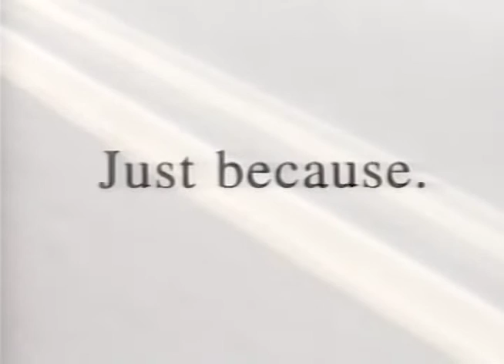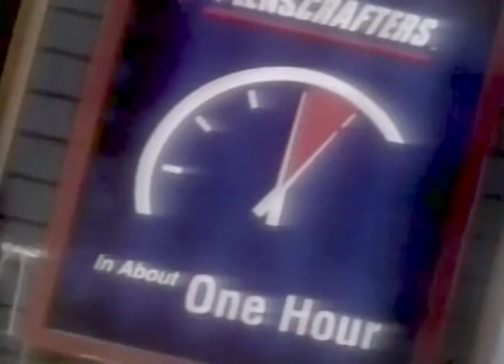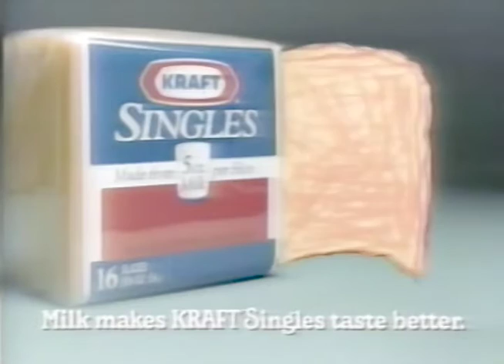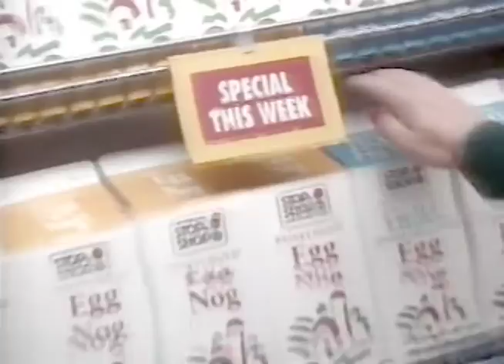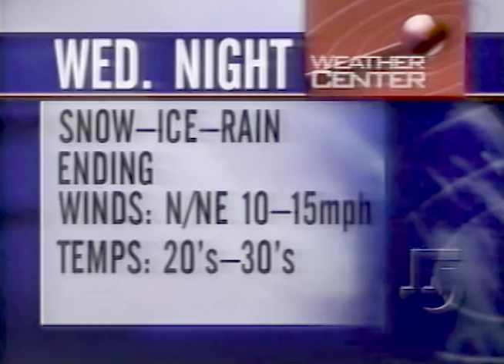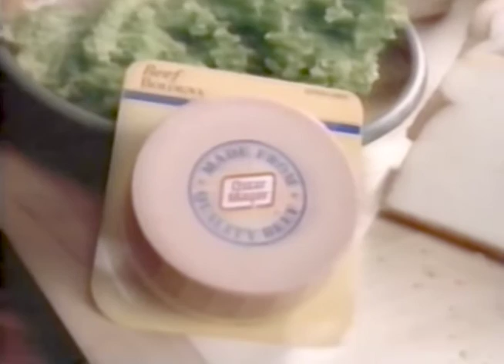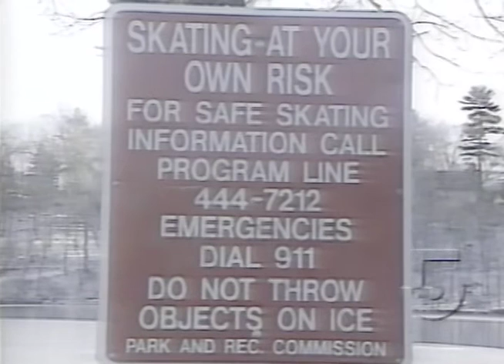WCVB TV Newscenter 5 at 5:30 Boston December 13, 1995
This broadcast is from WCVB TV in Boston, Massachusetts, United States from December 13, 1995. Some promos, commercials, branding, or interstitial material may be included.